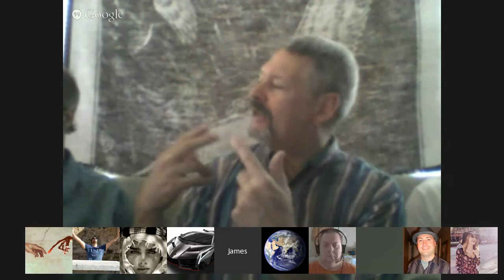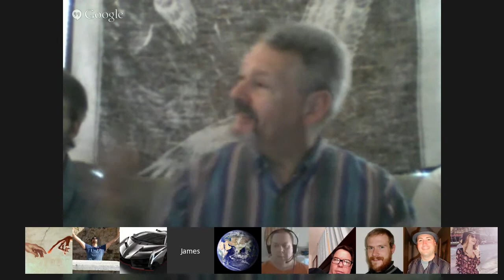Channeling :: Buddha “Spiritual Growth“. May 30, 2015